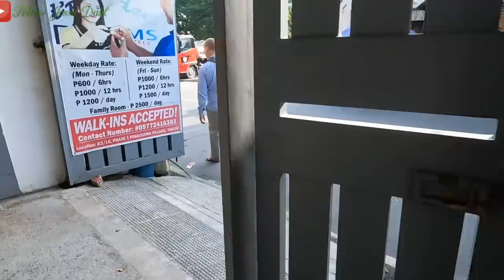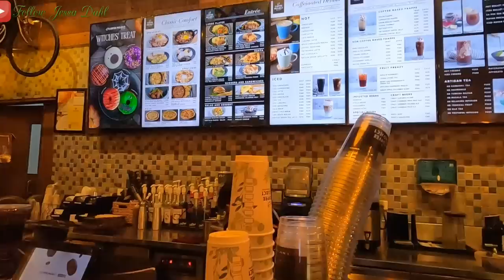DNA test for liam finally